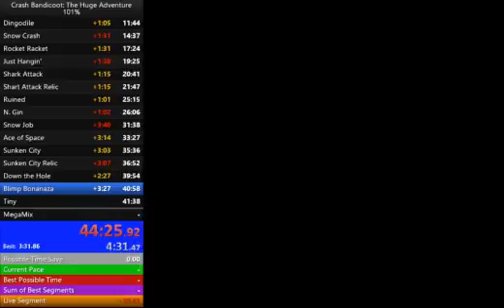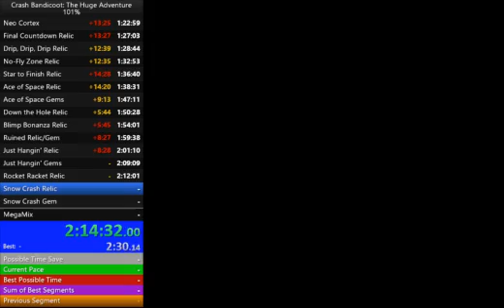Crash Bandicoot the Huge Adventure - 101% Speedrun in: 2:32:51